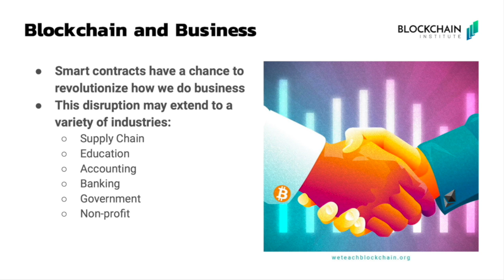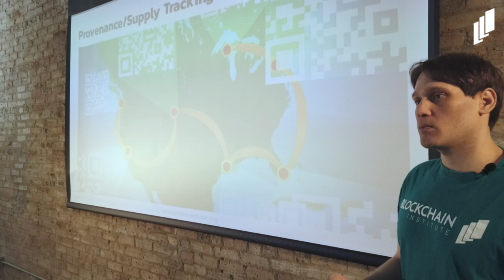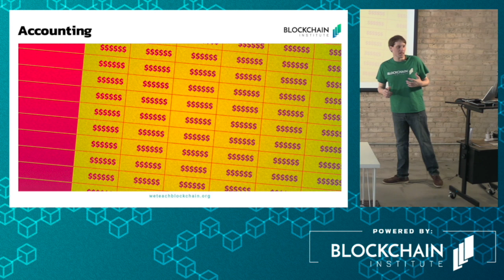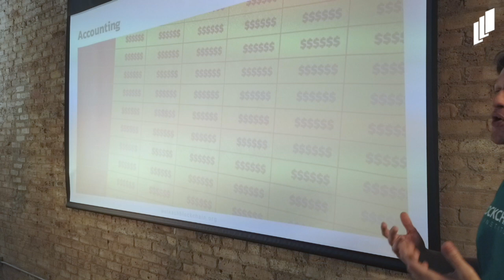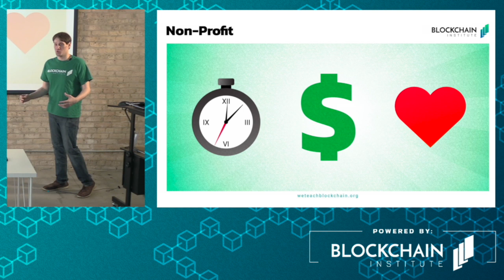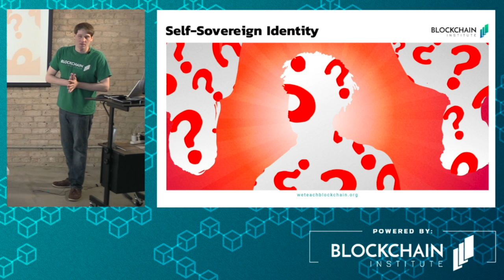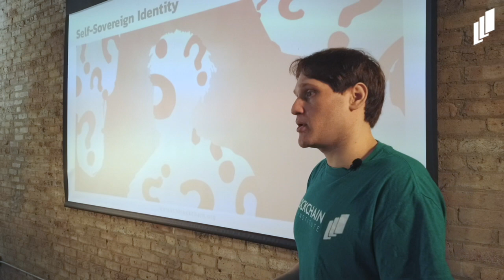Future Vision and Blockchain Use Cases - The Crypt Curious Course - Part 14/16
Blockchains were originally intended to act as peer-to-peer digital cash systems, but have now proven their use in non-financial applications. This section explores how blockchain technology can impact several business models, including supply chain management, education, accounting, banking, governmental services, and even non-profit entities.

Blockchain Institute is a 501(c)(3) Public Charity that provides education focused on blockchain, cryptocurrency, and distributed ledger technology. We offer courses to help onboard those that are curious, prepare industry professionals, and support a new generation of developers that will build the internet of trust!